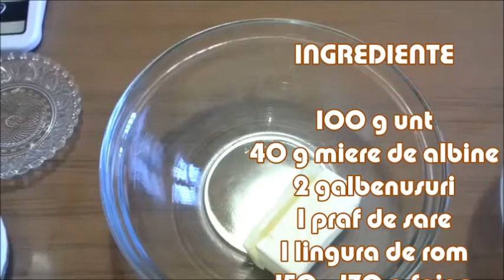Dacă vrei să-ți impresionezi oaspeții, pregătește acest Aluat Fraged cu Unt! Poate fi si Pictat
INGREDIENTE
100 g unt
40 g miere de albine
2 galbenusuri
1 praf de sare
1 lingura de rom
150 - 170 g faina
1 lingura de cacao
colorant alimentar
Astăzi vă propun un daluat fraged delicios care pate fi si pictat cu cacao sau colorant alimentar. Spune-mi în comentarii dacă le încerci! 💬
Va multumesc!

INGREDIENTS
100 g butter
40 g of honey
2 yolks
1 pinch of salt
1 tablespoon rum
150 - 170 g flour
1 tablespoon cocoa
food coloring
Today I propose a delicious fragrant chili that can also be painted with cocoa or food coloring. ⁇

INGREDIENTI
100 g di burro
40 g di miele
2 tuorli
1 pizzico di sale
1 cucchiaio di rum
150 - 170 g di farina
1 cucchiaio di cacao
colorante alimentare
Oggi vi propongo un delizioso peperoncino profumato che può essere dipinto anche con cacao o colorante alimentare. Dimmelo nei commenti se li provi! ⁇
  In questo modo riconosci e apprezzi il mio lavoro e suoni il campanello se vuoi essere aggiornato sulle novità del canale.
Grazie!